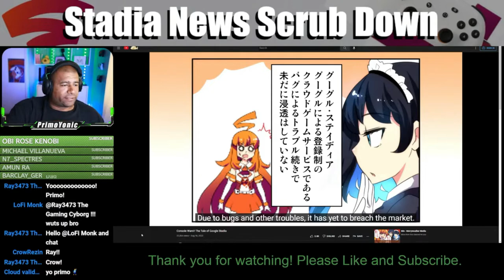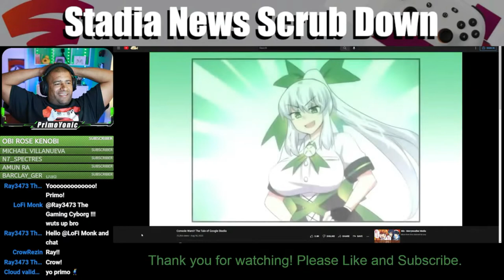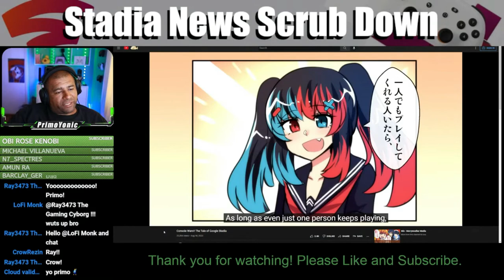STADIA ANIME REACTION! | SNSD Episode 13 Clip